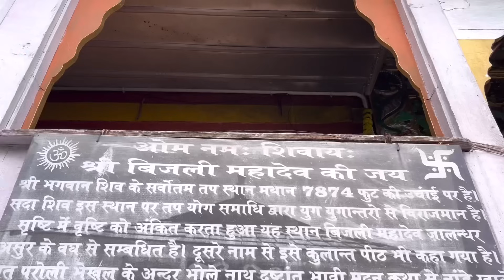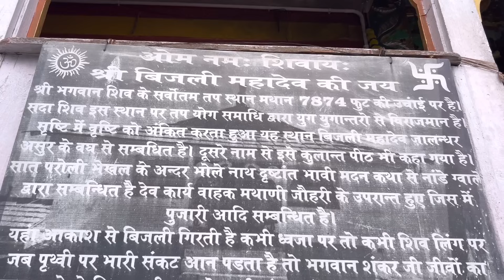Bijli Mahadev Temple 🛕 2024 | इतनी ख़ूबसूरत जगह पहली बार देखी | Bijli Mahadev Temple Kullu Himachal